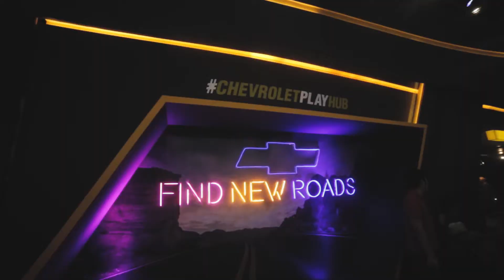The 14th Manila International Auto Show (MIAS)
The country’s most anticipated auto show returned for its 14th edition. Never one to disappoint overzealous car lovers and auto industry players, the theme for this year’s MIAS guaranteed to solicit an equal amount of excitement, if not more. Inspired by two of the most central reasons that motivate people to buy cars, MIAS 2018 drove up the action to the tune of “Work & Play”.